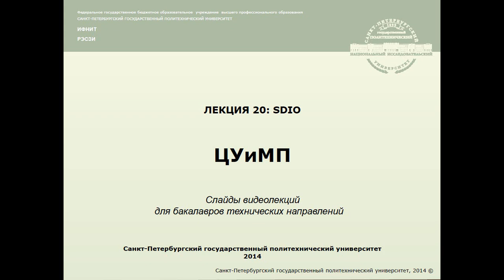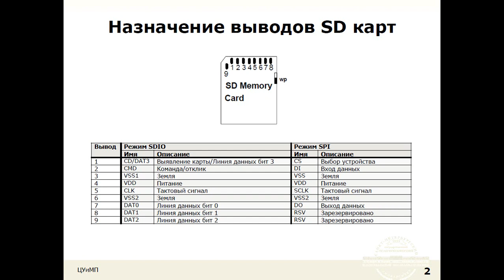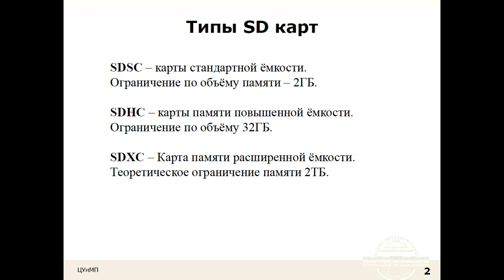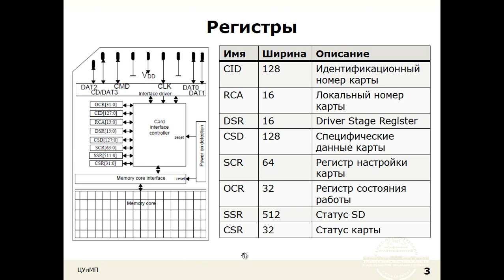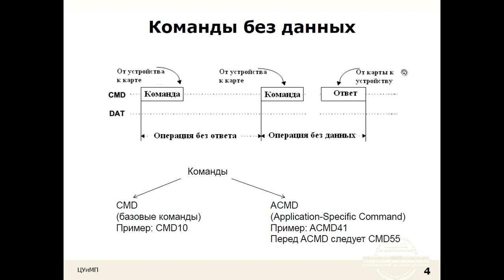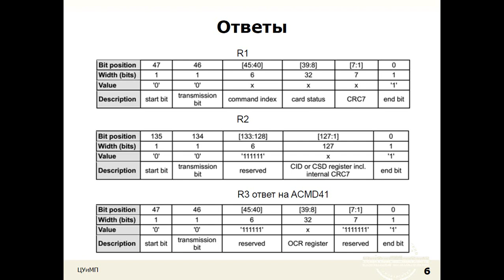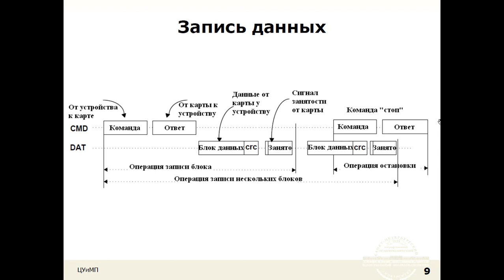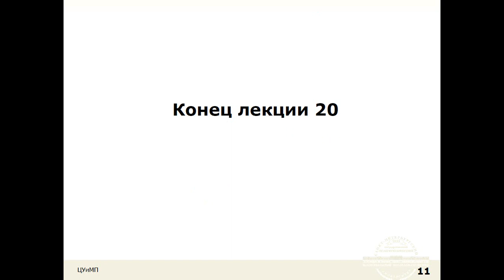Лекция20: SDIO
В данной лекции описываются основы интерфейса работы с SD картами.